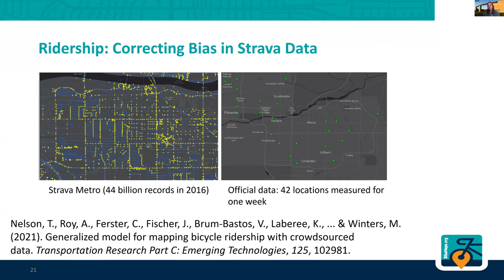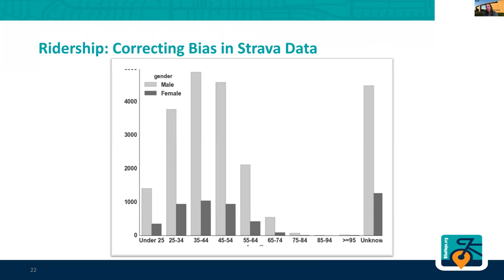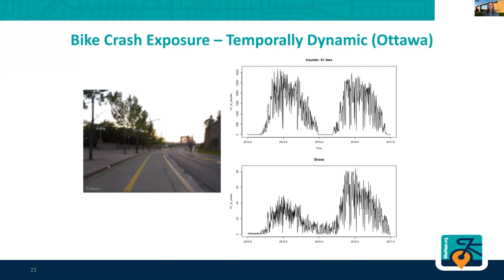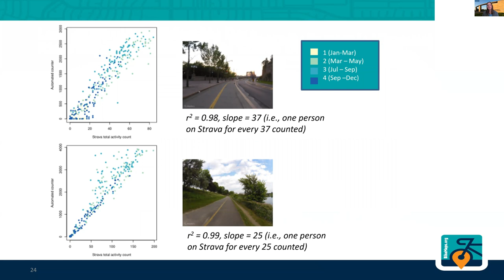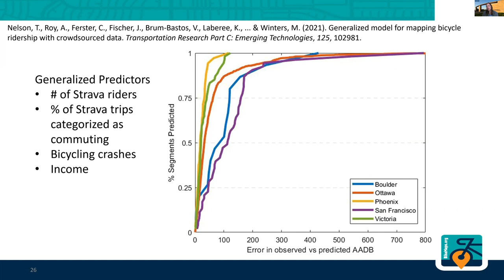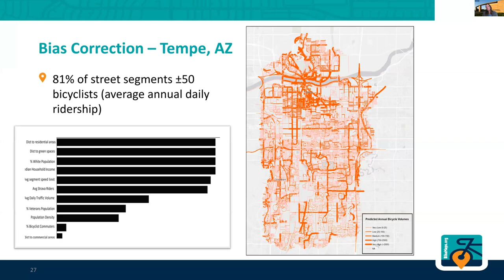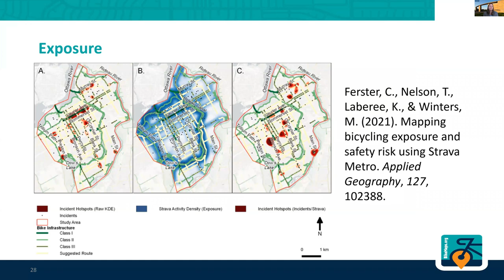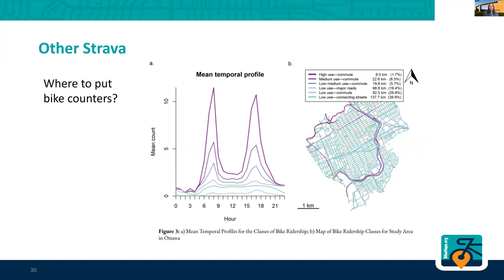Bias Data Correction Example With Strava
Esri Curriculum Module